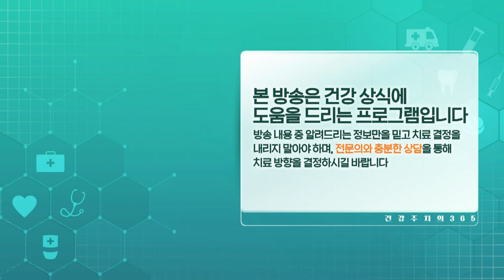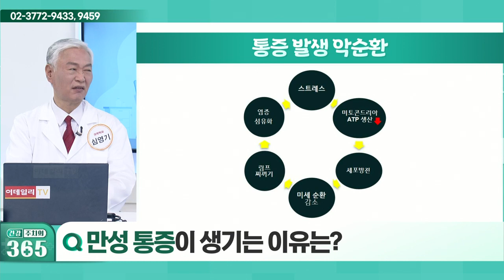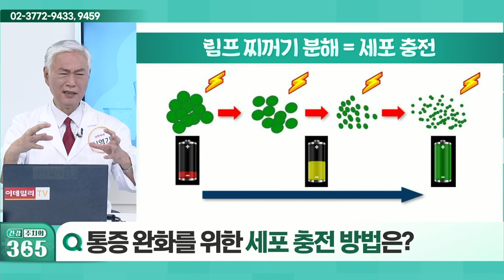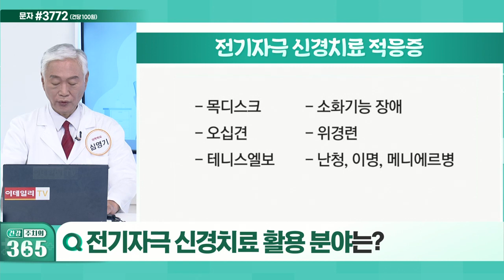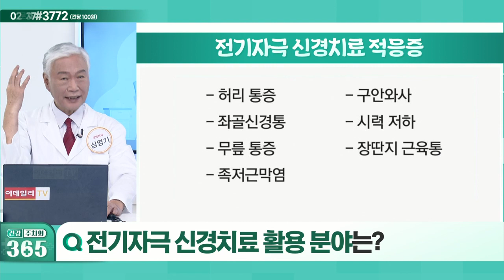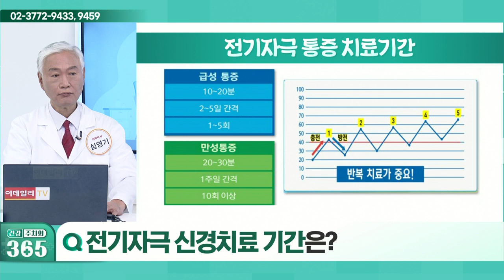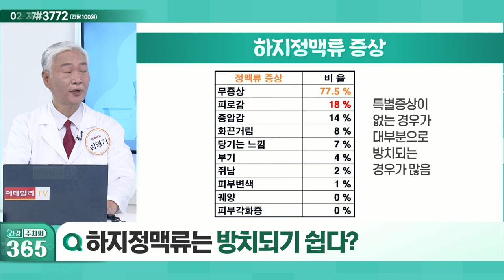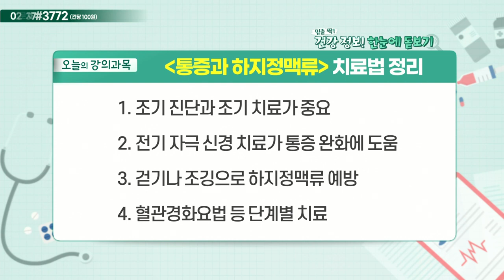건강 주치의 365 20220115